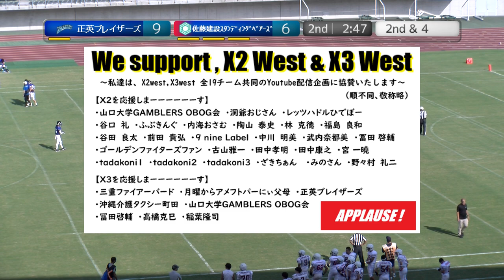20230917【2Q】正英ブレイザーズ×佐藤建設スタンディングベアーズ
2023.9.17(Sun) X3リーグwest at 岡山シティライトスタジアム
正英ブレイザーズ×佐藤建設スタンディングベアーズ【2Q】

2022シーズン、NFA日本社会人アメリカンフットボール協会承認の下、